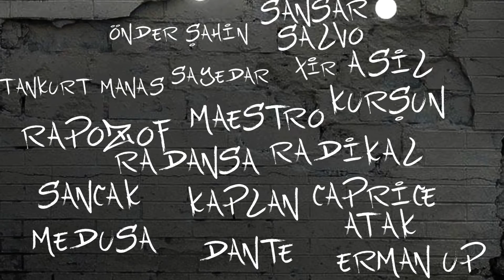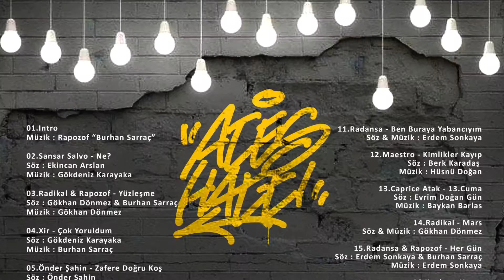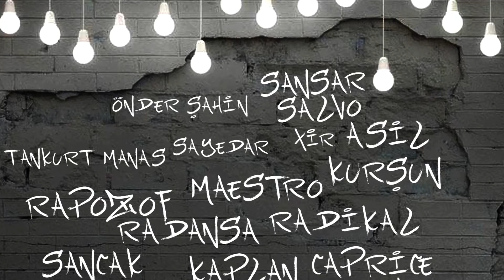Radikal Ft. Rapozof - Yüzleşme